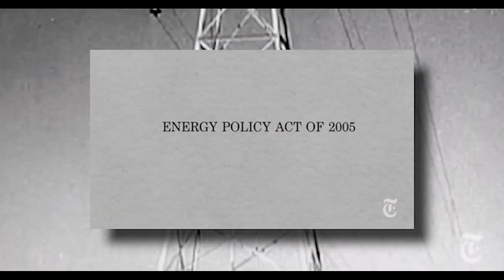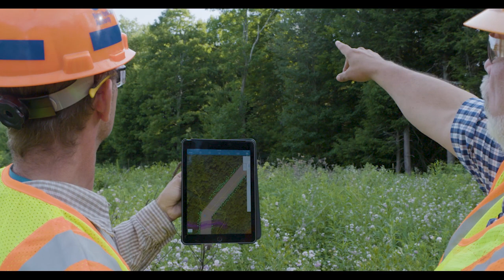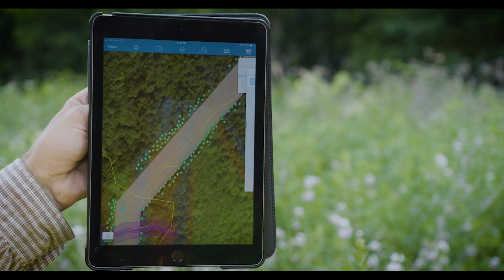ROW Environmental Stewardship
Come take a journey through compatible, biodiverse, pollinator rich, stable, plant communities across the nation in our first Environmental Stewardship showcase video.  Hear updates on the UAA Task Force - Managing Thriving Ecosystems on ROWs including their findings toward the goal of identifying key knowledge gaps, practices, tools, and techniques to assist the utility industry in providing and prescribing the best possible approaches for managing thriving herbaceous ecosystems on utility ROWs.